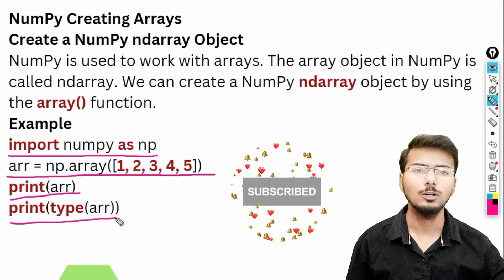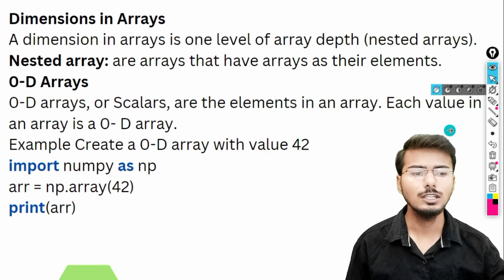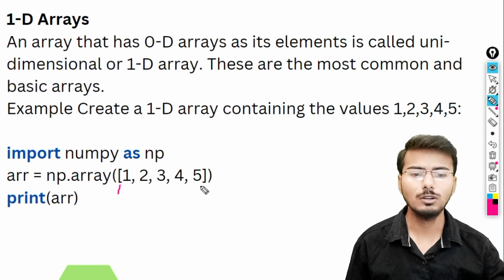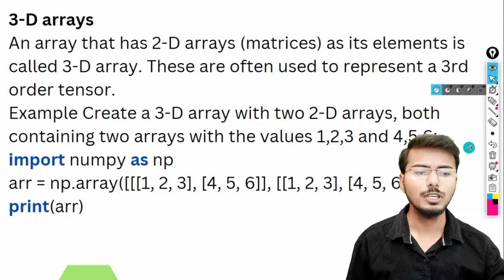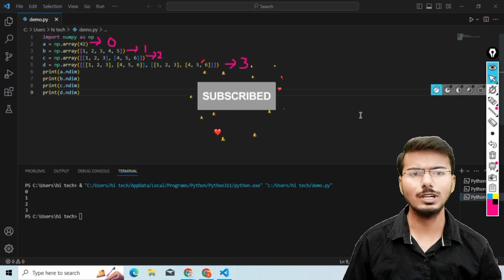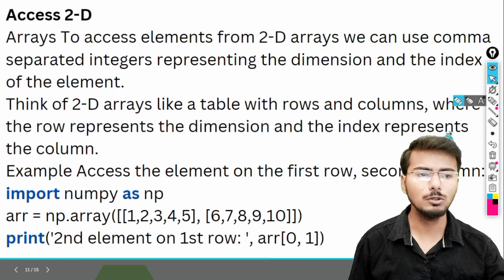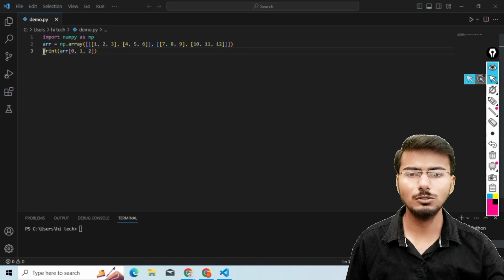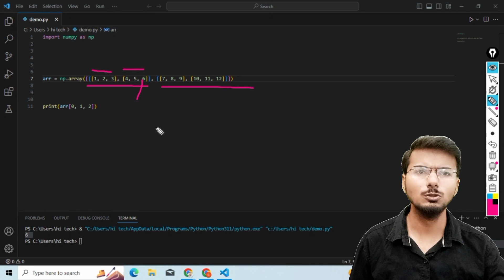Python O level Full course in Hindi | Python for beginners in Hindi | m3r5 python #27 NumPy Arrays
Full Course

NumPy Creating Arrays
Create a NumPy ndarray Object
Dimensions in Arrays
1-D Arrays
Create a 1-D array
2-D Arrays
Create a 2-D array
3-D arrays
Create a 3-D array
Check Number of Dimensions?
NumPy Array Indexing Access Array Elements
Access 2-D
Access 3-D Arrays
pythonnestedbeginners pyhtonolevel numpy installnumpyO-Level July 2023 Full Course Video Lecture and PDF Notes Full FREE
O-Level M3 R5 | Programming and Problem-solving through python language | Lecture 26
Python
python beginners
python programming
python tutorial
learn python
programming
coding
python basics
python coding
python tutorial nested beginners
learn to code
and
or
o level full course m3r5
o level third paper
nielit o level full course m35
nielit o level online class
m3r5 full course class online
python 3
learn python nested free
python logging
python logging tutorial
python logging module
python nested data science
coding in python
machine learning
python tutorials
tutorial
python
python online class
programmers video
coding video
software engineer
programming language
introduction to programming
NumPy Creating Arrays